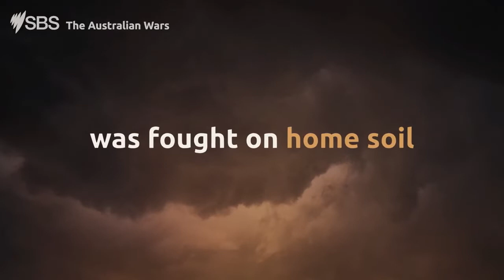MEET THE FILMMAKERS: RACHEL PERKINS, Producer/Director: THE AUSTRALIAN WARS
It is one of the world's most shocking genocidal crusades. A century-long wave of brutish colonial violence that swept across a continent, in defiance of the invading nation's own laws, leaving 10,000s of slaughtered men, women and children and a gutted indigenous culture.

This is Australia.

Rachel Perkins has chronicled the Aboriginal experience in such landmark works as FIRST AUSTRALIAN (2008),  MABO (2012) and FIRST CONTACT (2016). In THE AUSTRALIAN WARS, she has crafted her most important work to date; an account of white Australia's shameful, silent history, told both in vast societal terms and in intensely personal revelations from her own family's past.

Rachel Perkins spoke with SCREEN WATCHING's Simon Foster about the 3-part series and what she hopes to achieve by documenting the horrors of the past for generations in the future.

THE AUSTRALIAN WARS is currently screening on SBS and NITV and available on SBS On Demand.